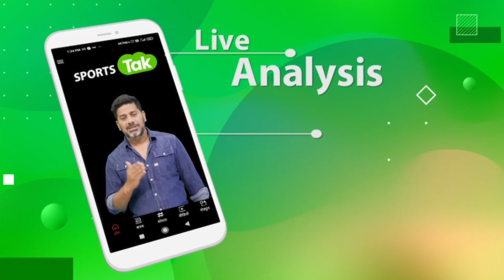ROHIT & CO के लिए ENGLAND SERIES से पहले आई GOOD NEWS, ODI और T20 SERIES को BEN STOKES ने किया मना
Ben Stokes not to play limited over cricket, to focus on Test cricket, says Eoin Morgan